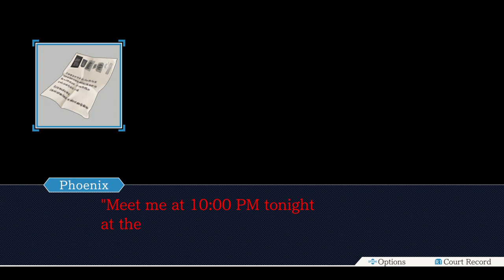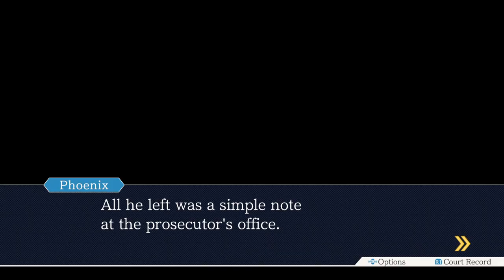Phoenix Wright Ace Attorney Trilogy Episode 41: Turnabout Acro 1/2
Not a fun love triangle.